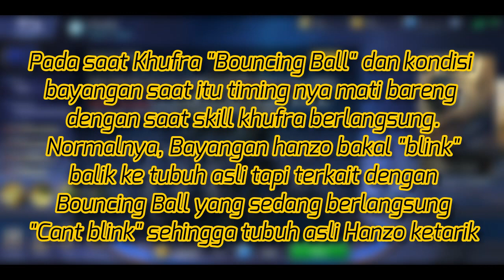KHUFRA BISA TARIK TUBUH ASLI HANZO!! - HANZO MOBILE LEGENDS EKSPERIMEN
TUTORIAL HANZO MOBILE LEGENDS INDONESIA!
KHUFRA BISA TARIK TUBUH ASLI HANZO

ID GRUP : 417682

OUTRO 1 - PIKASONIC (Miss You)

OUTRO 2 - PIKASONIC (NEW START)

Hanzo FAST FARMING
Hanzo MANIAC
Hanzo COMBO
Hanzo SAVAGE
Hanzo Gameplay
Hanzo MVP
Hanzo Carry Us
Hanzo EPIC COMEBACK
GAMEPLAY Hanzo
Hanzo kill Marksman
HANZO CARRY CEPAT
Tutorial HANZO
AUTO MVP
AUTO WIN
KHUFRA TARIK TUBUH ASLI HANZO
KHUFRA PULL HANZO REAL BODY

Yang mau main bareng atau mau join grup, bisa komen dibawah!

Mobile Legends Bang Bang ~unch unch~